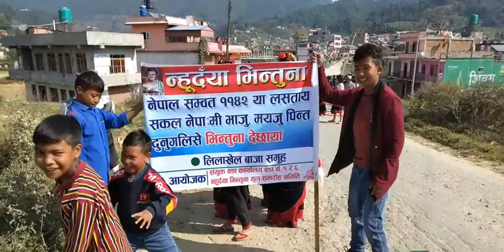टिस्टुङको भिन्तुना कार्यक्रममा झुम्मिए युवायुवती || Nepal Sambat || Tistung bhintuna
मकवानपुरको थाहानगरपालिका-६ टिस्टुङमा नेपाल सम्वत् ११४२ को अवसरमा आयोजित कार्यक्रम